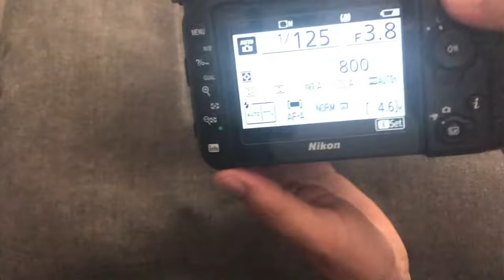Nikon D7500 || Movie Settings || Nikon DSLR Camera || 4K File Format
Hello Everyone
Welcome Back to The Another Video
How you Canon Record 4k File Format
In Nikon D7500 DSLR Camera
You Canon record video on 4K
Thankyou !